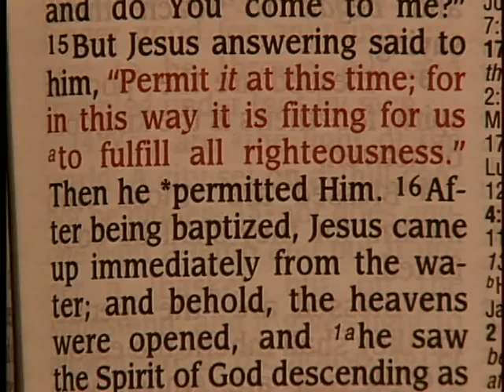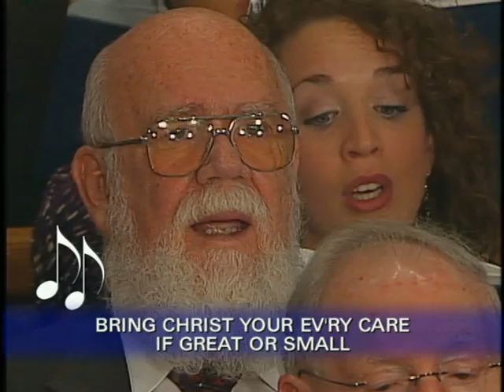"Christian Baptism 1"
September 18, 2011 program - Christian Baptism 1

In this program we'll explore what the Bible teaches about Christian baptism from Matthew, Mark, Luke, John and Acts.  We'll seek the Lord's way, the purpose, and the meaning of baptism as we inductively study from the New Testament.